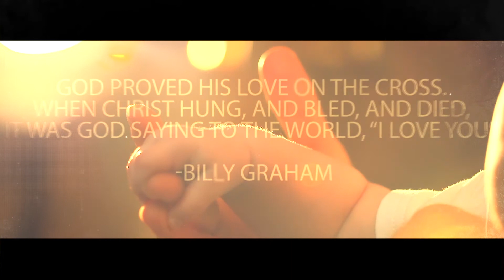Slave to this world (official Video)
Video by @thereelmj
Beat by flashbeats.net
Recorded @ lit music studios